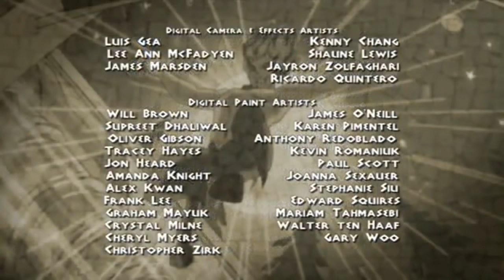Class of the Titans - Get Kraken (S1E16)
Get Kraken
The heroes have to keep their head above water when Cronus frees the Kraken.